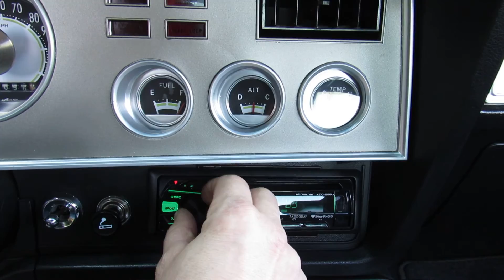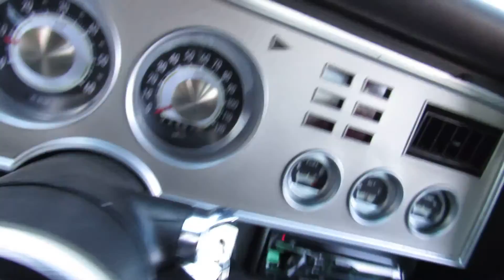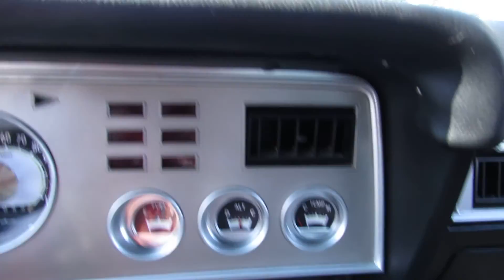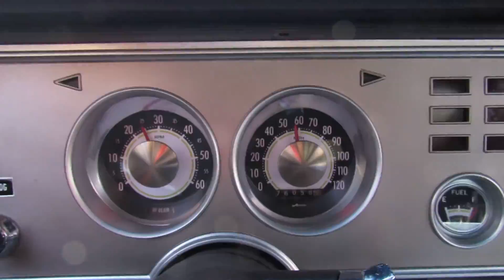1977 Cobra II Running/Driving Video